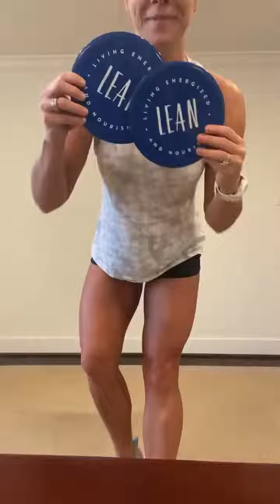Slider workout for abs!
Sliders are the best for a quick workout and travel! Throw them in your suitcase and get a killer workout anywhere!! Here is a quick circuit that will get your abs on fire!! Use the save ribbon to the right and give it go this holiday season! .
How do you plan to get those workouts in this holiday season?